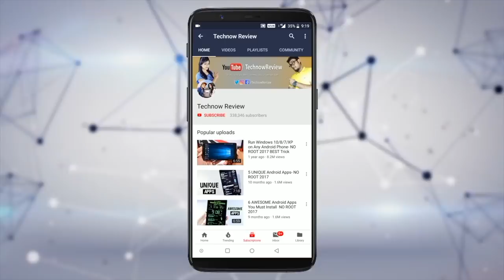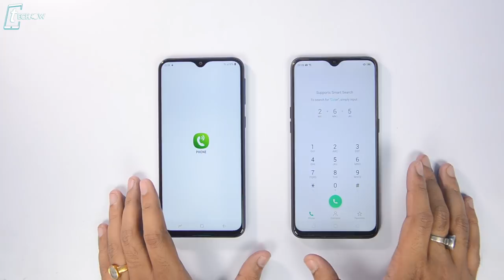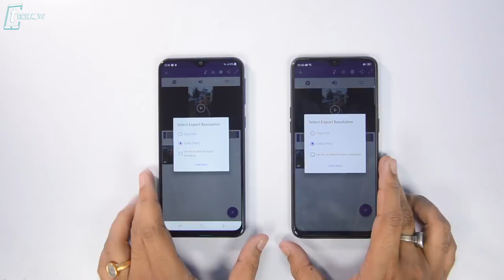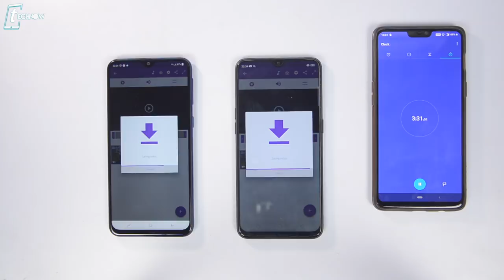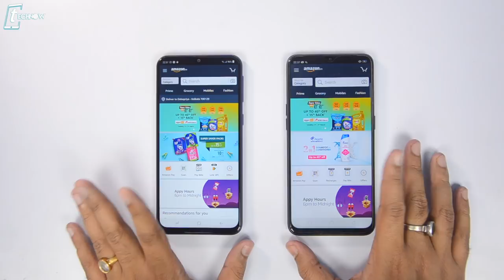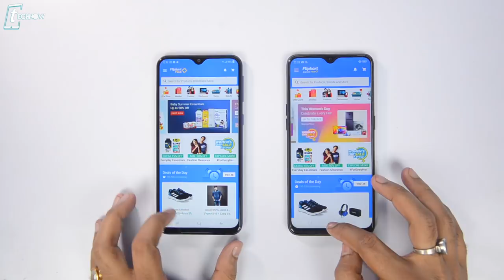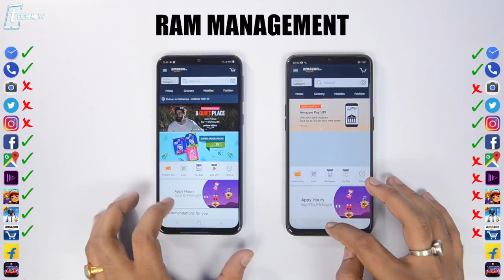Samsung Galaxy M20 vs Realme U1 - Speedtest Comparison & RAM Management 🔥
In this video Samsung Galaxy M20 comes head to head with Realme U1 as we are doing the Speedtest Comparison & RAM Management Test between these two smartphones.

6GB Zenfone Max Pro M1 vs Poco F1 vs OnePlus 6 vs Mi A2 - BLIND CAMERA TEST COMPARISON!